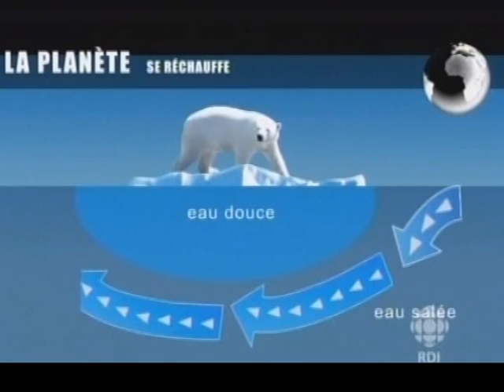Réchauffement Climatique Fonte des glaciers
Réchauffement Climatique Fonte des glaciers Emission 5 sur 5, Radio-Canada et RDI 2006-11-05